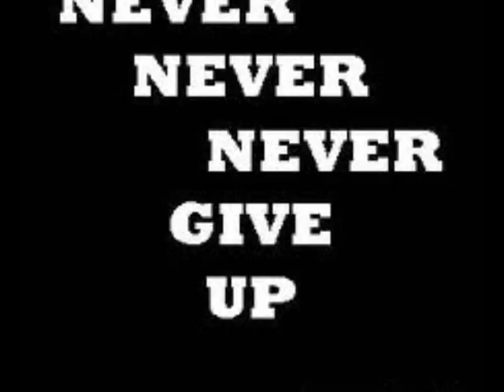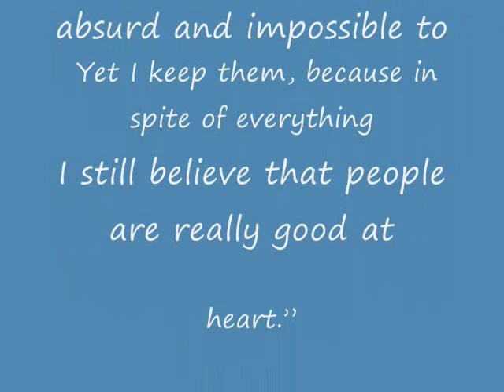Music of Hope , Tim Janis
Music Of Hope - The New York Philharmonic conducted by Kurt Masur. Composed by Tim Janis. - We all hope. It's what keeps us alive -